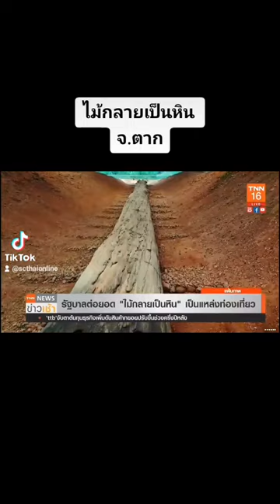chanel ไม้กลายเป็นหิน จ.ตาก กินเนสส์บุ๊ค ท่องเที่ยวไทย fypシ เปิดการมองเห็นที❤️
@sc chanel ไม้กลายเป็นหิน จ.ตาก กินเนสส์บุ๊ค ท่องเที่ยวไทย fypシ เปิดการมองเห็นที❤️